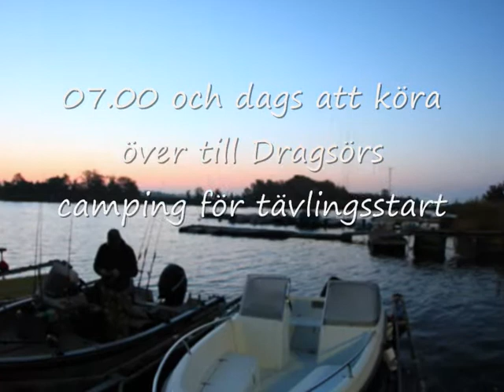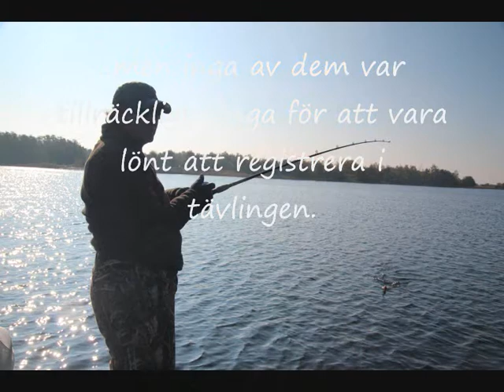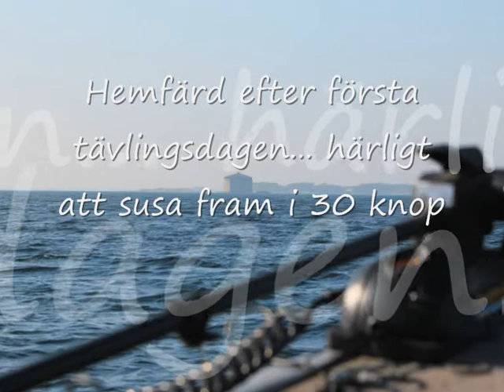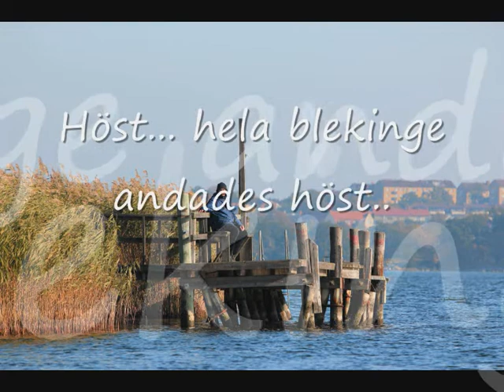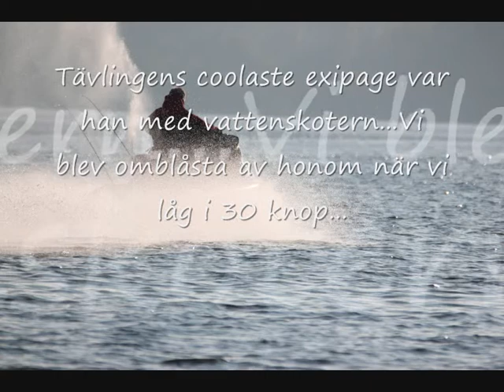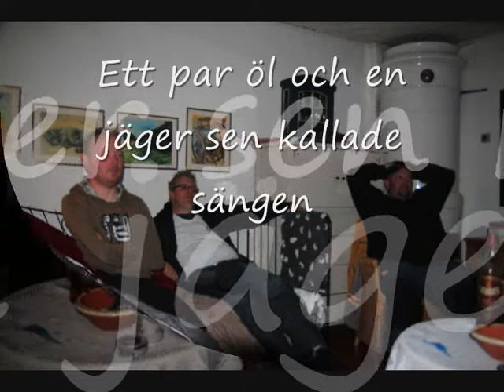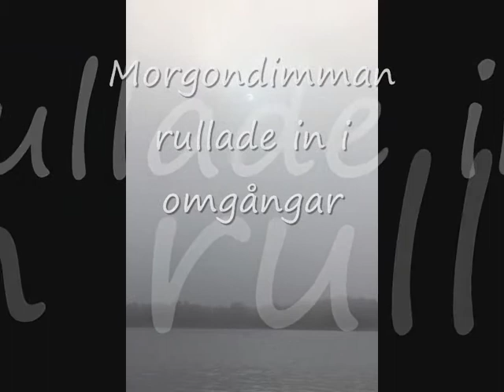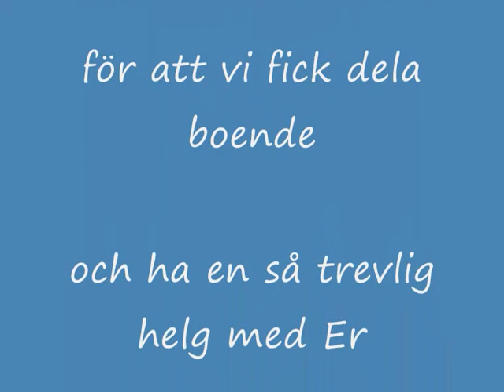Blekinge Gäddfestival Oktober 2010